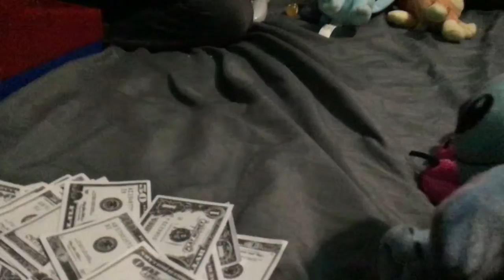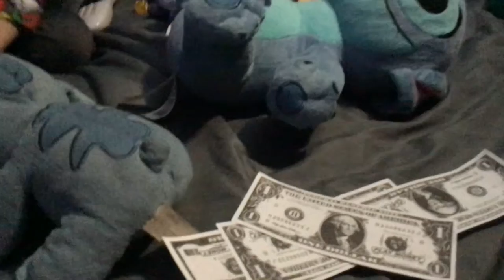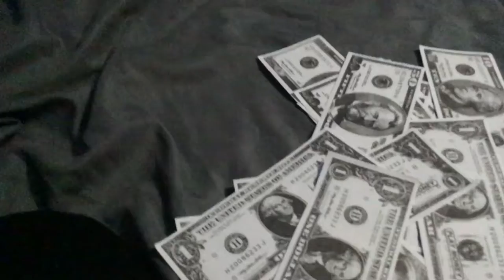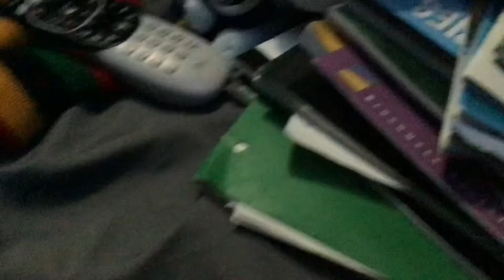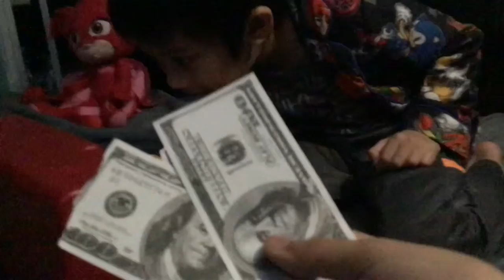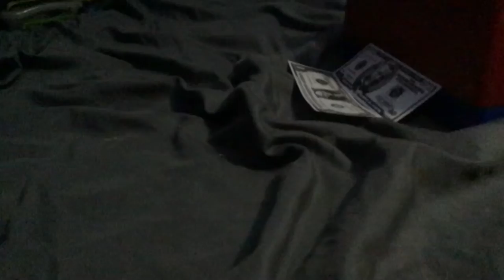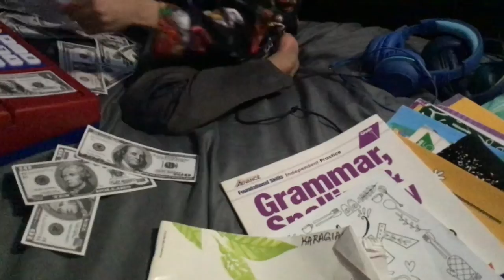JC n Charles Skits E14: Shops E3